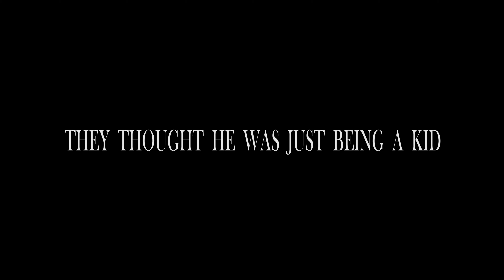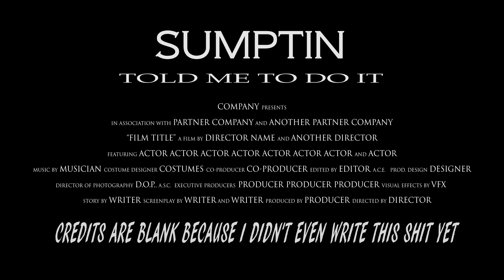SUMPTIN TOLD ME TO DO IT (TRAILER) 2019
a evil entity taking over little kids to make them do the unthinkable..and they always saying SUMPTIN told me to do it